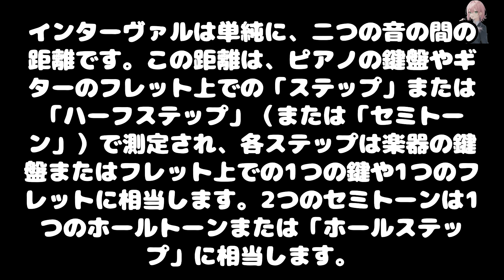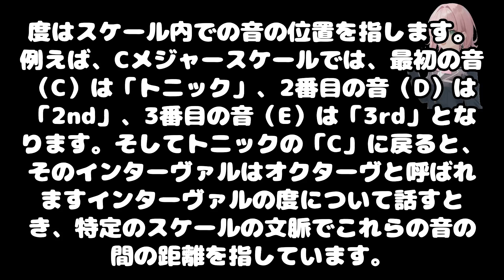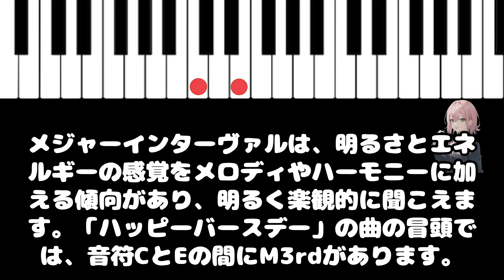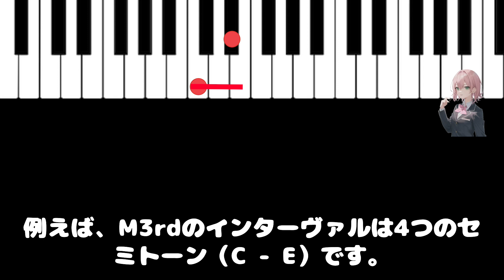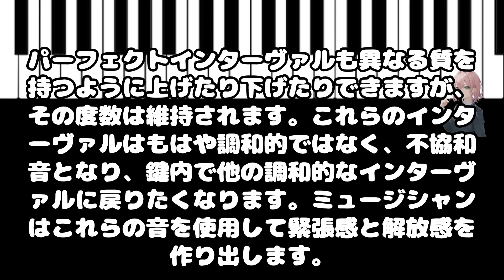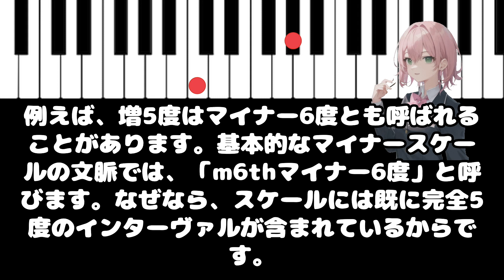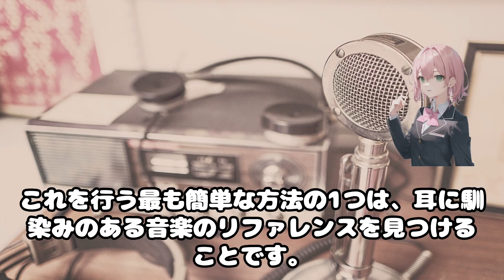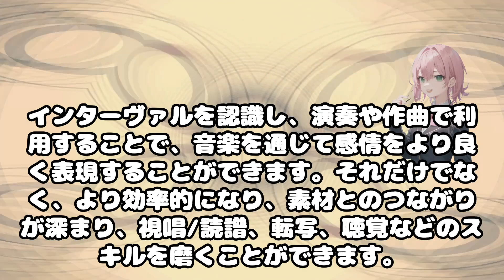インターヴァルがもたらす音楽のリズムと正しいタイミング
私のページ(ブックエンドスタジオ)

■子安 文
ベーシスト。ミュンヘン・シュタイナー学校卒。ミュンヘン大学米文・言語学・美術史専攻。
6歳で西ドイツ・バイエルン州ミュンヘンへ渡る。
25歳で帰国。
2008年ブックエンドスタジオ開校。
現在はベース・英語・ドイツ語を教えている。

『tertian stack(ターシャン・スタック)』や
『width（ウィズ）』をご存知ですか？

バンドとの演奏はコード進行を覚えた後でいい

Amazonのアソシエイト